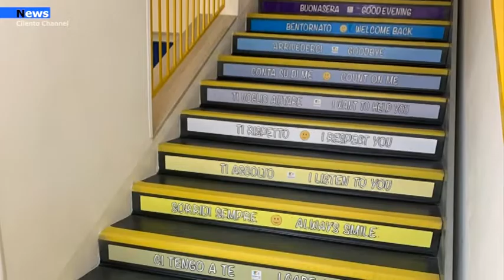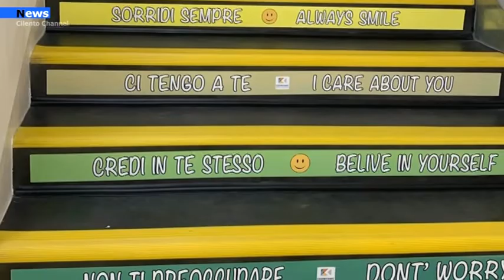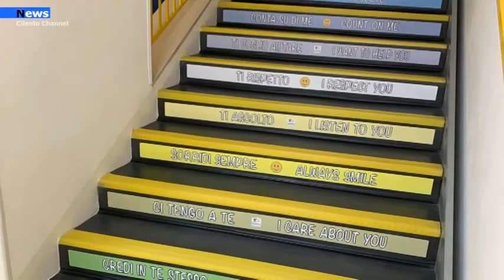Polla, Pannelli colorati sui gradini delle scuole per educare all’utilizzo di frasi gentili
L'istituto comprensivo di Polla si colora con frasi gentili. Da ieri, sui gradini dei plessi delle scuole medie e delle primarie sono apparsi pannelli colorati con su scritto frasi gentili per abituare i piccoli al loro utilizzo e per diffonderne il valore nella società. L'iniziativa è partita dall'amministrazione comunale pollese ed in particolare dall'assessore alla gentilezza Federica Mignoli